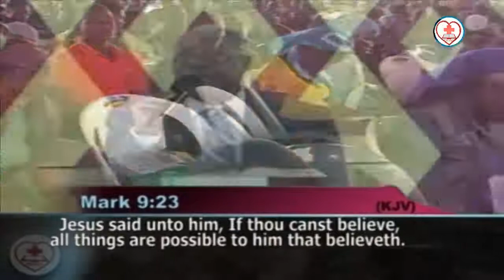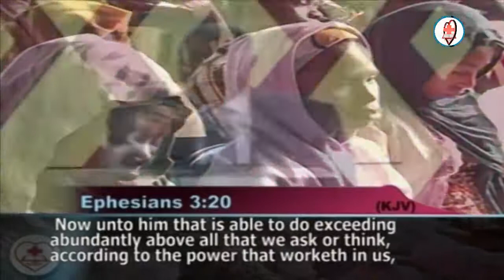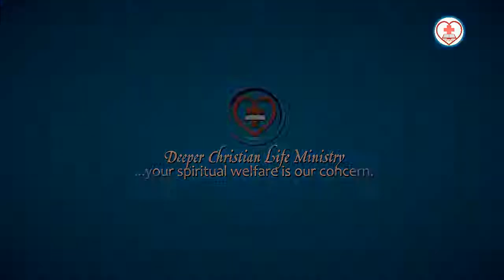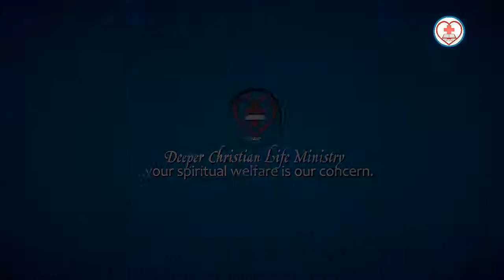National Youth Success Camp 2017 Day 2 - DLBC